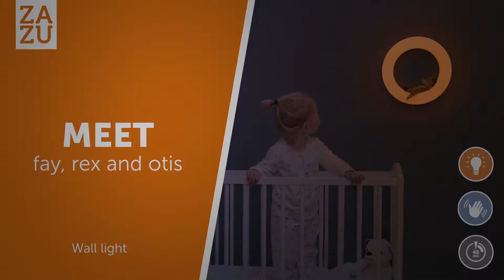ZAZU Nightlight With Soft Toys FAY, REX and OTIS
Get Instant Access to the Best Deal in Australia on th ZAZU Nightlight With Soft Toys

The ZAZU Wall Light With Plush Soft Toys is a rechargeable wall light with magnetic soft toys. The characters of the toys include Fay the fox, Rex the racoon and Otis the owl.

The Wall Light can be activated and operated by hand gestures of waving, hovering and tapping.

The brightness of the nightlight is fully adjustable and you can choose from white, orange, red, pink, blue, turquoise, green or multi.

After 45 minutes the light can automatically switch off or can stay on all night.